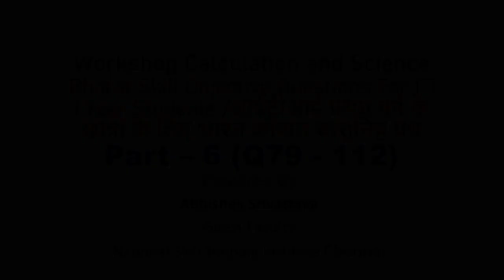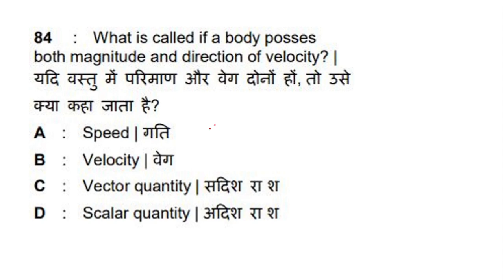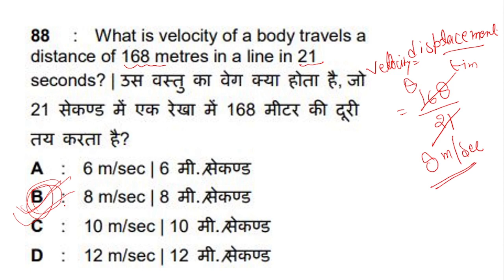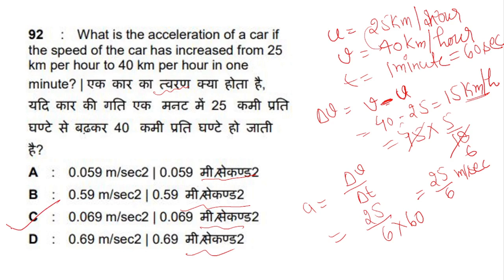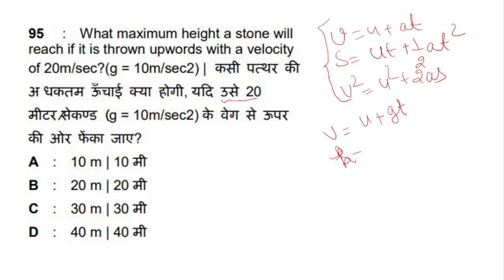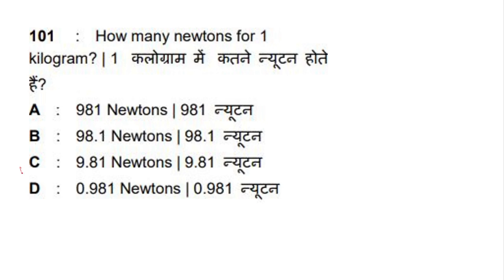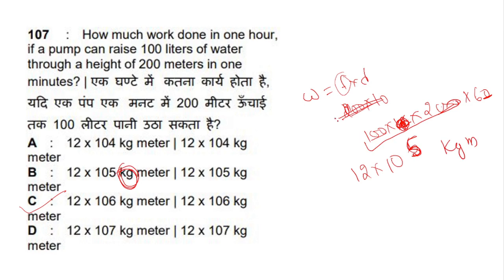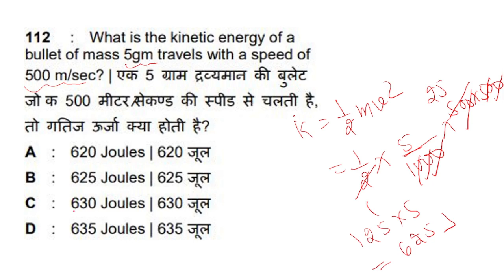Workshop Calculation and Science Bharat Skill Objective Questions Part 6 for I Year Students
In this Vedio I solved the first year workshop calculation and science bharat skill question from Q No. 79 to Q No- 112 Which is very beneficial for all trade ITI I year , II Year back and CITS Trainess